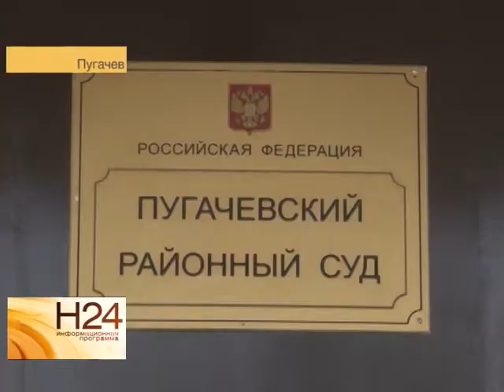Суд оставил подозреваемого по делу Руслана Моржанова под стражей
Суд оставил Али Назирова под стражей. В Пугачеве состоялись предварительные слушания по уголовному делу, где в качестве подозреваемого выступает несовершеннолетний житель города. Сюжет вышел в эфир 6 октября.